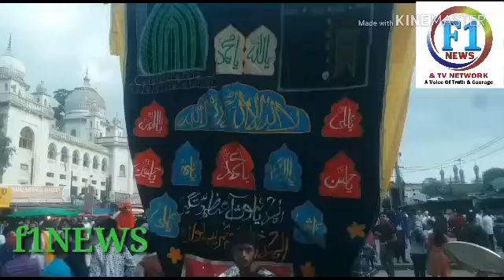Hazrat Yousuf Sharif Baba sandal Mubarak Mecca Masjid to Nampally Dargah 2018